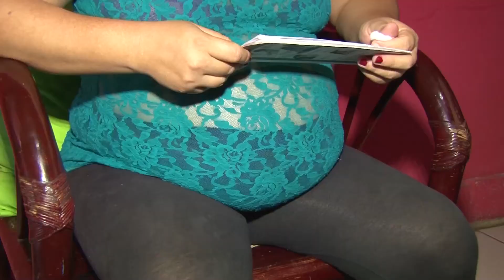Reportaje Maternidad Segura En Mi Casa